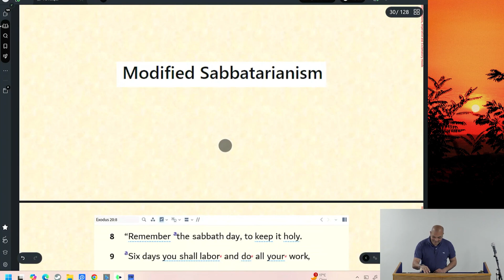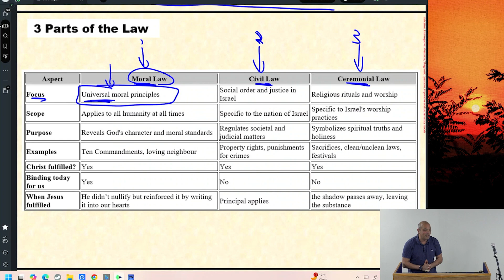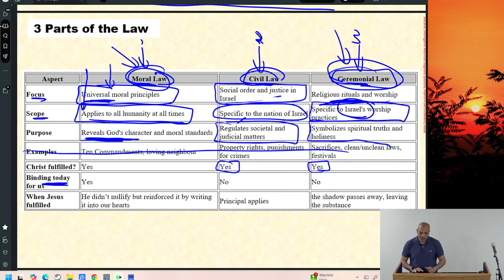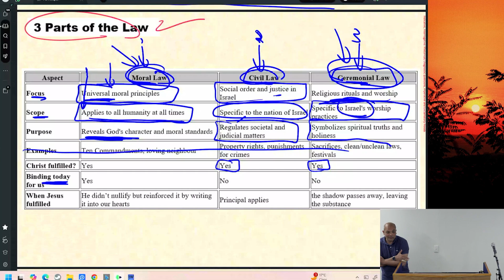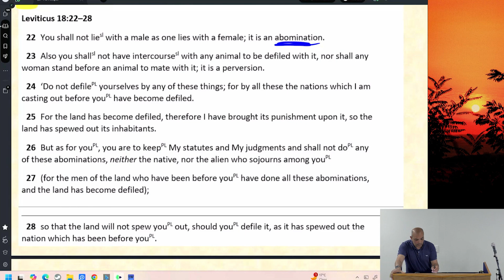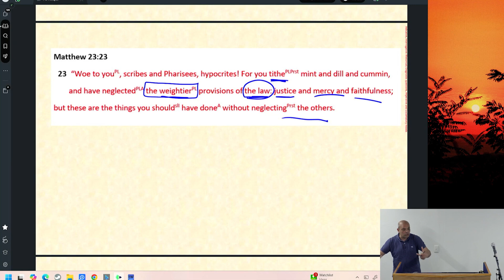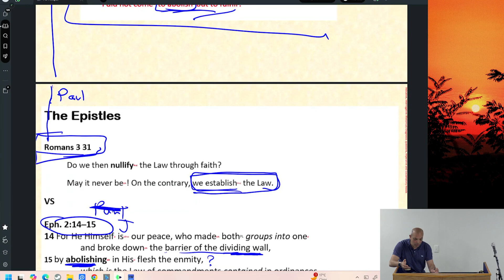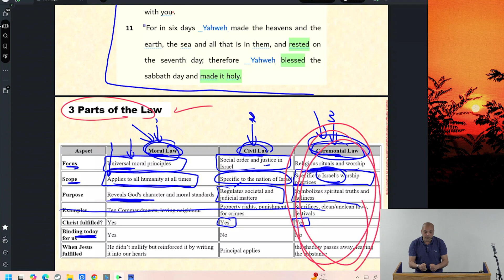Modified Sabbatarianism | Tuesday Night Study